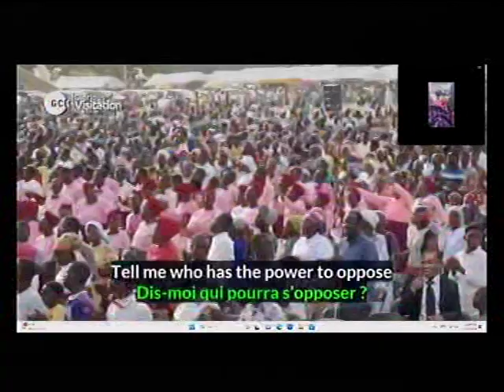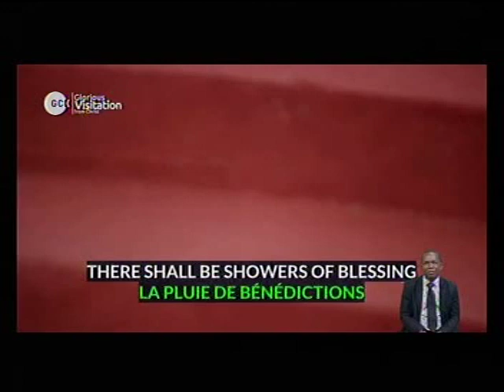DEEPER LIFE BIBLE CHURCH CHARLOTTESVILLE LIVE STREAM